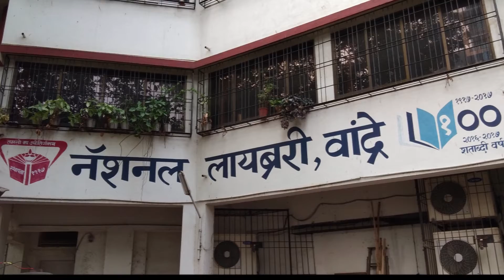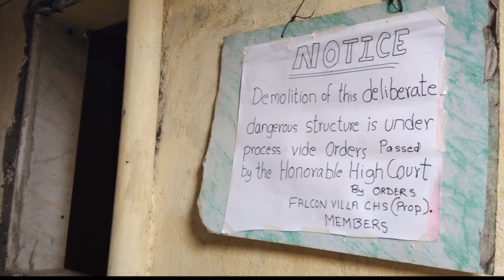My Vivo 20 Photography 20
get vaccinated